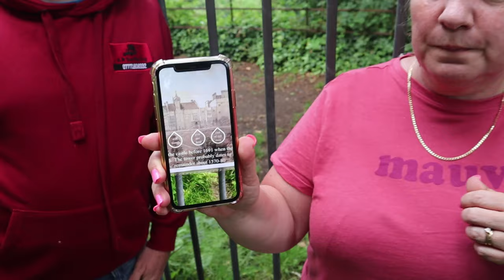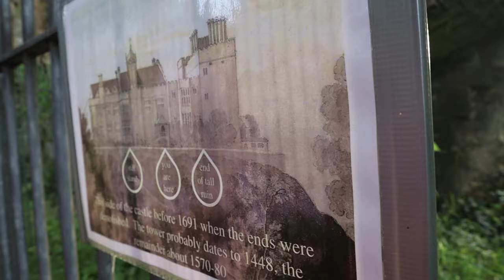An Ancient Ruin in the SURREY HILLS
We are out in the Surrey Hills with my old (not literally) ‘Spiral Paranormal’ Team and Buddies Mandy and Kerry along with Alfie and Max as we explore the magnificent Ruins of Betchworth Castle. The Structure was formally a Fortified Medieval Stone House and has a long and rich History before falling into Ruin in the 19th Century. Although I personally don’t think anywhere is ‘Haunted’ (meaning that I think ‘Spirit’ and Phenomena is everywhere), we are here to see what Mandy, a Raw Psychic can pick up on at this Ancient Location.

Recorded: Tuesday 27th July 2021

MY OTHER VIDEO CHANNELS:
AMAZON PRIME VIDEO:
‘Spiral Paranormal’ on Amazon Prime Video:
EQUIPMENT:
Camera: Canon E0S M50
Camera: GoPro HERO8 Black:
MICROPHONE:
RØDE Video Mic GO